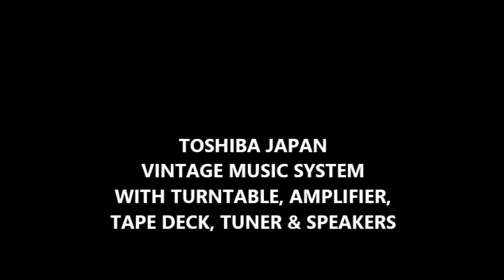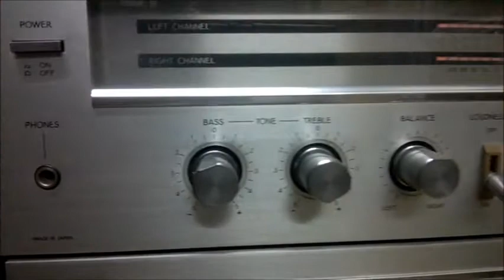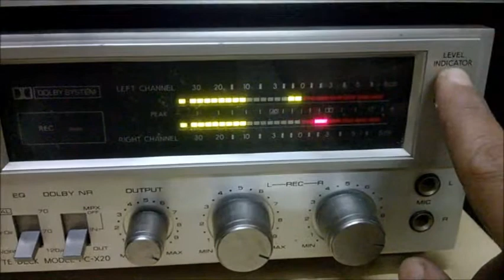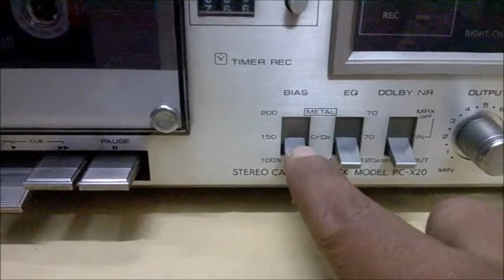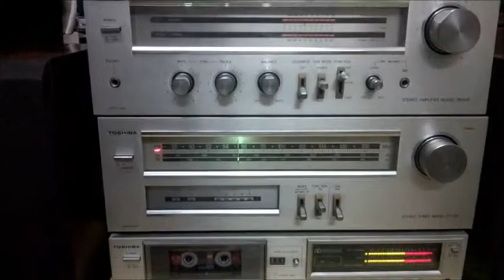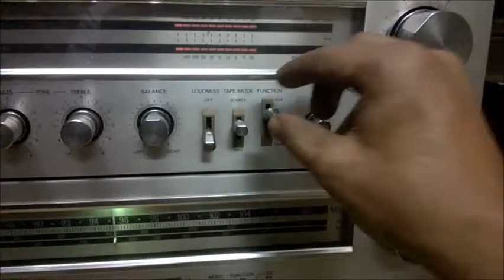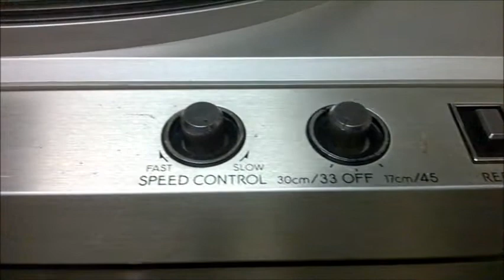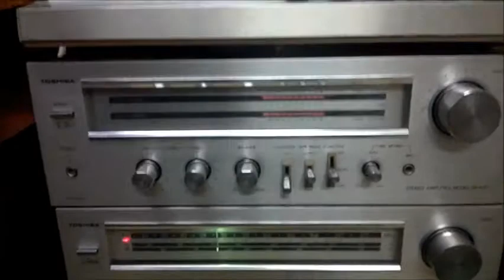TOSHIBA AUREX 1980'S VINTAGE RACK TYPE MUSIC SYSTEM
1980’S TOSHIBA AUREX
IS A CLASSIC VINTAGE MUSIC SYSTEM WITH GOOD SOUND QUALITY.
THIS MUSIC SYSTEM HAVE ENTIRE 4 UNITS.
• TOSHIBA INTEGRATED STEREO AMPLIFIER SB-A30
• TOSHIBA BELT DRIVE AUTOMATIC TURNTABLE SR-F30
• TOSHIBA STEREO CASSETTE DECK PC-X30
• TOSHIBA STEREO TUNER ST-T30
• TOSHIBA 3 WAY FLOOR STANDING SPEAKERS SS-235W
AMPLIFIER IS SIMPLY BEAUTIFUL NOT HIGH POWER BUT
30 WATTS RMS @ 8 OHMS. AUX AND PHONO INPUTS.
ALL  TRADITIONAL TYPE SHINY KNOWBS. RED LED DISPLAY.
FREQUENCY RESPONSE: 10HZ TO 50KHZ
TOTAL HARMONIC DISTORTION: 0.3%
DAMPING FACTOR: 25
INPUT SENSITIVITY: 1MV (MIC), 2.5MV (MM), 150MV (LINE)
SIGNAL TO NOISE RATIO: 70DB (MM), 90DB (LINE)
OUTPUT: 150MV
SPEAKERS IMPEDANCE: 4Ω TO 16Ω
WEIGHT: 6KG

TURNTABLE IS BELT DRIVEN WITH TWO SPEEDS AND VERY GOOD
SPEED CONTROL FACILITY. SOFT CUEING AND REPEAT LEVERS.
STRAIGHT ARM , CARTRIDGE AND STYLUS IS SHURE M55E
STEREO TUNER WITH AM FM BAND WITH CLASSIC ANALOG SCALE
WITH BRIGHT GREEN LED ON THE NEEDLE. SOFT KNOB OPERATING.

IT’S SINGLE CASSETTE DECK WITH HORIZONTAL LED DISPLAY.
MPX FILTER AND CASSETTE TYPE, FREQ. SELECTOR SWITCH.
SPEAKERS ARE 3 WAY FLOOR STANDING. VERY GOOD VINTAGE SOUND.
ALL UNITS ARE WORKING GREAT.

Mussiclovers… Your Musical Partner.

Our life is surrounded by music.
Music is eternal as it lives and accompanies us during every moment to make life a melodious journey of memories.
The technology has changed our life but music still dominates it.
May it be ringtones or caller tunes, FM radio or TV, our ears are trained to search the musical spots and connect them with memories.

We, Music Lovers understand the phenomenal importance of music and try to justify your musical needs by providing rarest Vintage Audio of ester years so that you can relive the golden era of music.

WELCOME TO MUSSICLOVERS

The journey of Music Lovers began with the love for music and with time grown into passion of acquiring the rare of rarest items. Years ago, nurturing the passion for music by possessing the best sound systems like Amplifier, Cassette Deck, Equalizer, Tuner, Receiver, Turntables, Phonogram, Reel to Reel Tape Recorders and Vinyls etc was a very dear affair and those who possessed them were very few lucky and wealthy owners. Many of these things rarely to come to market and only a real enthusiast can understand the value of it.

Our connections across the music fraternity give us an access to the rare things that are rarely available and we obtain them to make them available for those who have a passion for these articles. They reveal the techno-supremacy, the passion and a story of bygone era. Music Lovers is one-of-its-kind music destination that can fulfill your true love by providing you what you need.

Regards
mussiclovers